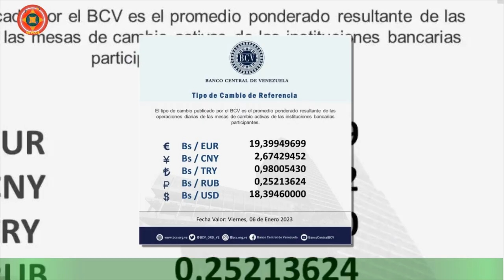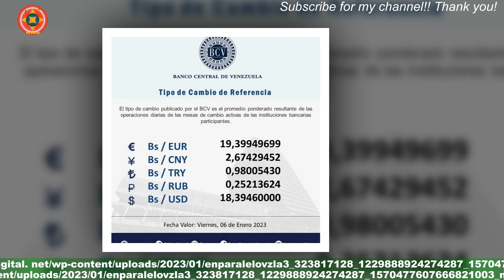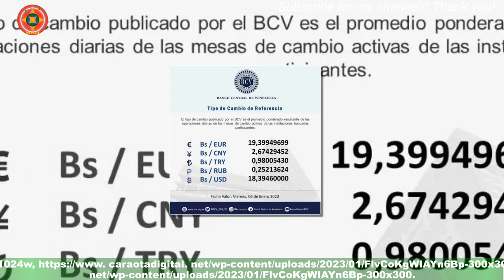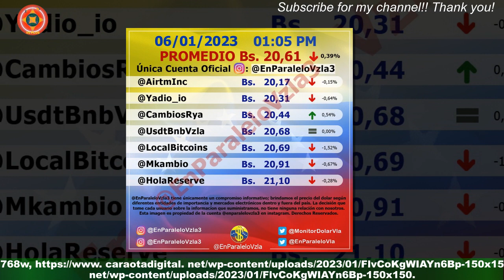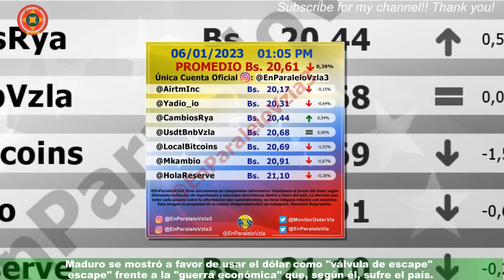Dólar paralelo cerró la semana con tendencia la baja: Así se cotizó este 6Ene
El dólar paralelo cerró con tendencia a la baja la tarde de este 6 de enero al cotizarse en Bs. 20, 61. Según reportó el portal @EnParaleloVzla,  la divisa norteamericana registró una caída de 0,39%, lo que equivale a Bs. 0, 9; con respecto al inicio de este viernes que se cotizó en Bs. 20, 70.